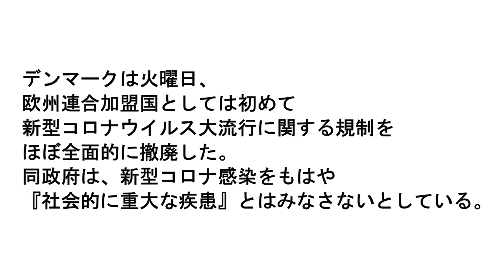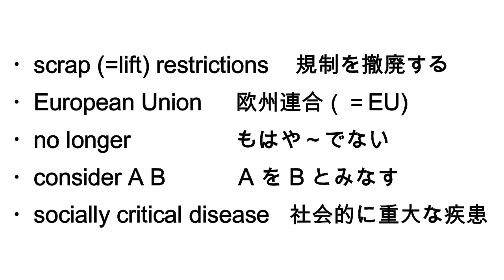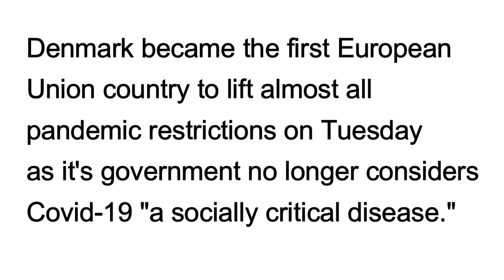【デンマーク、コロナ規制を全て撤廃】Denmark Scraps All Covid-19 Restrictions 2022年2月4日 毎日１分！英字新聞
知人が感染したことをFacebookに投稿していました。症状はけっこうきつそうでした。保健所の監視で自宅待機。どのくらいで快復するのか・・・早くよくなってほしいですが・・

デンマーク政府は「コロナはもはや社会的に重大な疾患ではない」と断言したわけですが日本政府はそうは考えてない？迷ってる？どっち？

（裏）17時半といえば最近まで真っ暗でしたが昨日はまだ薄明るい感じがありました・・